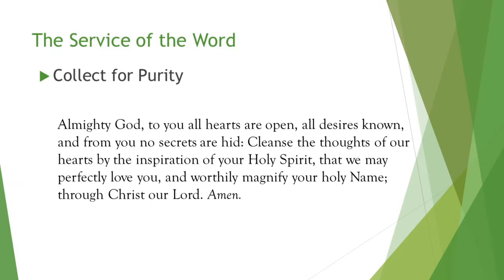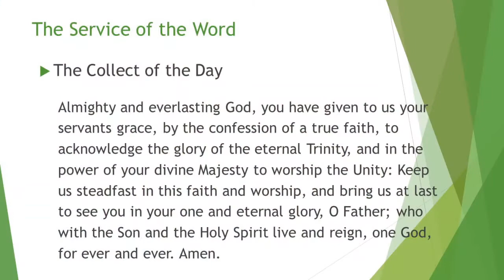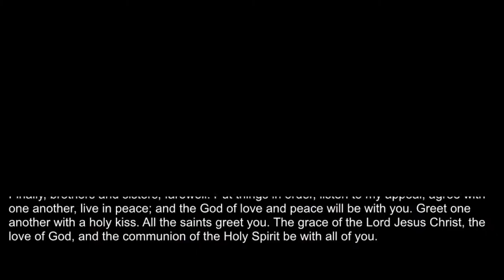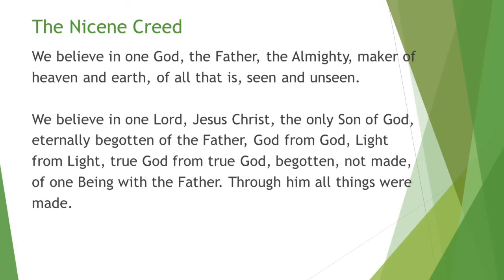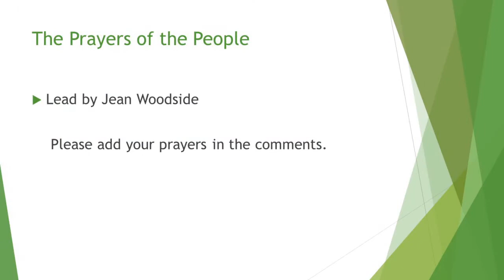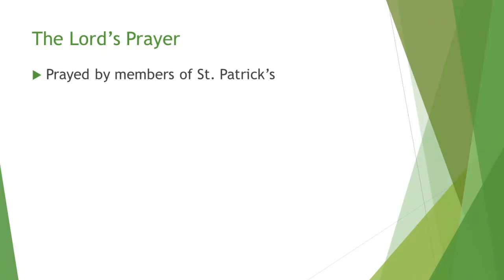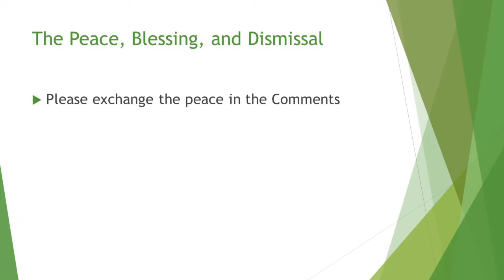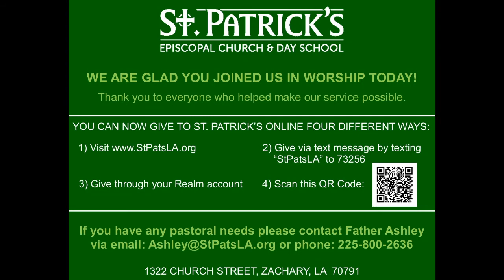6.7.20: Trinity Sunday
St. Patrick's online worship for 6.7.20, Trinity Sunday.